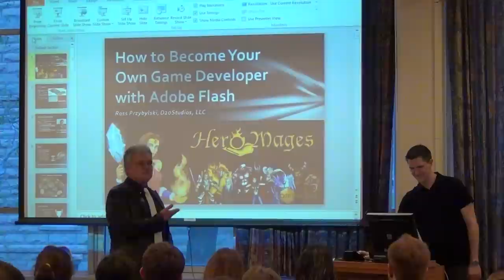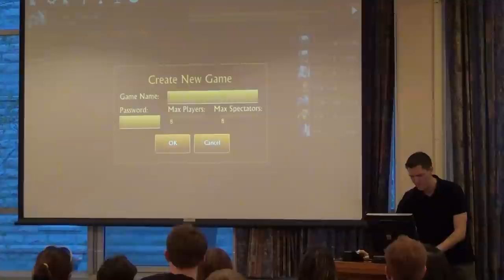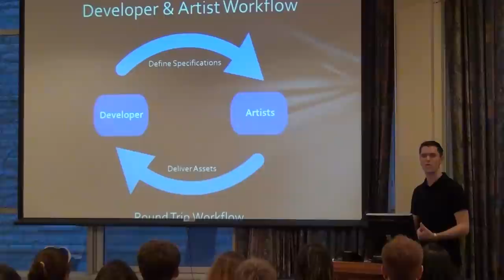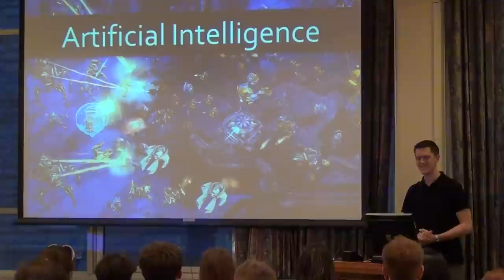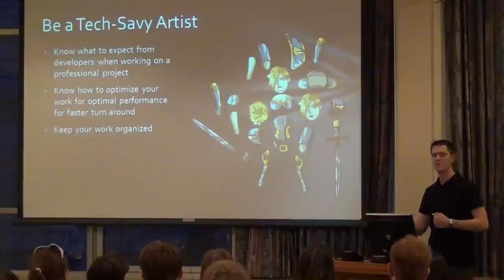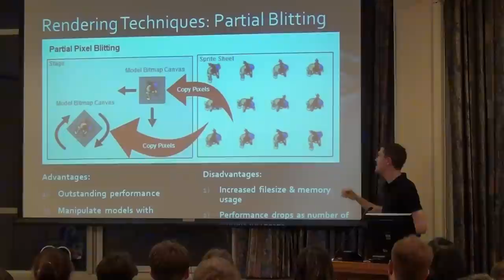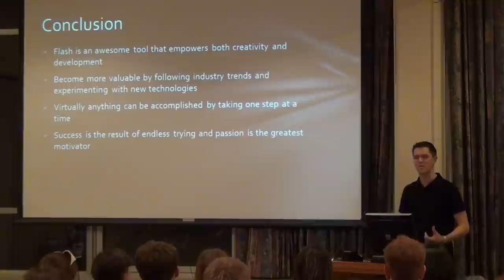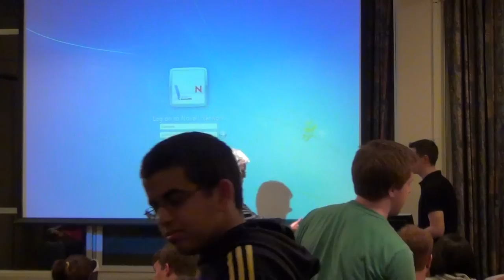How to Become Your Own Game Developer with Adobe Flash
Ross Przybylski is the Director of Development for Reflection Software, an eLearning service provider, and Manager of D20Studios, LLC, an independent game studio. In this presentation, he shares with North Central College students how he created a cross-platform, multiplayer video game and started his own company using Adobe Flash technology.

Learn how Ross implemented 3 key's to success in overcoming obstacles and making achievements in the gaming industry:

1) Choose the right tools for the job
2) Focus on one challenge at a time
3) Never give up

See how these techniques result in the creation of an intricate multiplayer game engine inspired by Ross's original board game design. Discover how a complex AI opponent can be programmed by breaking it down into simple steps. Learn techniques to optimize your graphics and animations for mobile devices.